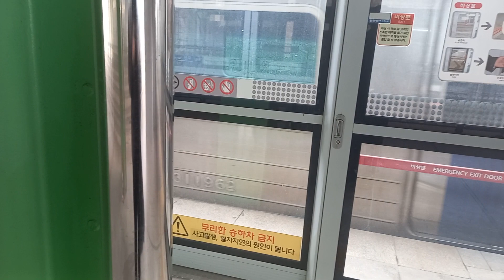1호선 두정역 천안행 진입 영상 (311×62편성 동굴이)